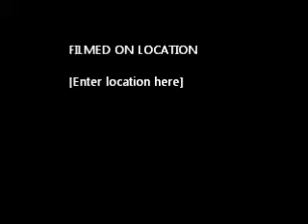Porter Reunion 9 10 11 Introductions Part 1